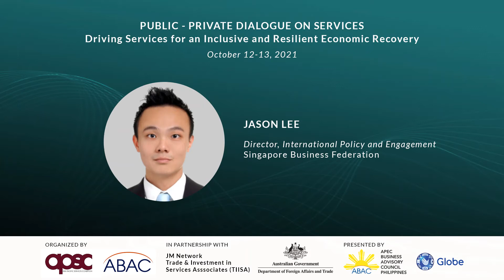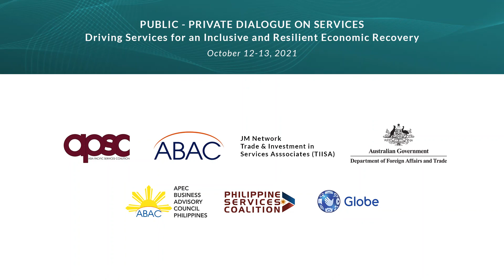Jason Lee, Singapore Business Federation - Public-Private Dialogue on Services 2021